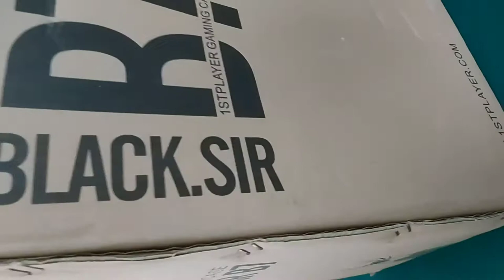1st Player Black.sir B7 Gaming Case Unboxing and Review| GAMING PC CASE | CASING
1st Player Black.sir B7 Gaming Case Unboxing and Review | B7 | B7 UNBOXING| GAMING PC CASE | CASING
1st Player Black.sir B7 Gaming Case Unboxing and Review
B7 UNBOXING
GAMING PC CASE

In this video, we're unboxing and reviewing the 1st Player Black.sir B7 Gaming Case!
In this video, we're unboxing and reviewing the 1st player black.sir B7 gaming case. This case is made to protect your gaming PC and make it look amazing. We'll take a look at the design, the quality, and the performance of this gaming case.

If you're looking for a gaming case that will make your PC look amazing and protect it from damage, the 1st player black.sir B7 gaming case is perfect for you! This case is made from high quality materials and it's designed to fit all types of gaming PCs. Check it out!
This is a great gaming case for anyone looking to buy a quality, affordable case. We'll walk you through the unboxing process, review the features of the case, and give you our verdict on the 1st Player Black.sir B7 Gaming Case.
 The Gaming Store channel is a jewel in our crown and hopes a great partner association with you in future.
Today on the channel we are unboxing the 1st player black.sir B7 gaming case. In this video we will be discussing the pros and cons of this case and give our opinion on it. If you are in the market for a new gaming case then be sure to check out this video. As always if you have any questions or comments be sure to let us know.
This video about = 1st Player Black.sir B7 Gaming Case Unboxing and Review | B7 | B7 UNBOXING| GAMING PC CASE | CASING
1st Player Black. sir B7 Gaming Casing Contact Please.

1st Player Black.sir B7 Gaming Case Unboxing and Review | B7 | B7 UNBOXING| GAMING PC CASE | CASING

 b7 unboxing and review

 b7 black

 1st player b7 unboxing

 1stplayer

 b7 casing review

 b7 case review

 1st player case

 корпус для пк

 corsair 5000t

 valorant mobile

 pubg mobile

 dkd4 white

 1stplayer dk 5.0

 dkd4 case

 dkd4 black

 best pc cases 2022

 amd

 best pc case 2022

 best gaming cases 2022
 intel

 ryzen

 halo infinite

 rtx 3050 god of war

 intel arc

 i5 12400f

 1st player case

 1stplayer dk 5.0

 dkd4 case

 dkd4 black

 1st player case

 rgb gaming caing price in pakistan

 dk d4 casing

 dkd4 review

 rja 500

 rja500

 pc casing price in pakistan

 pc build in pakistan

 b660

 i3 12100

 i3 12100f

 i5 12400f

 shivam arora

 corsair 5000t

 rx 6600

 halo infinite

 apex legends

 rafaqat kayani vlogs

 gaming pc pakistan

 1st bplayer b7 casing

 1st player dk 5.0 lite tkl

 1stplayer firerose f4 black

 sakoonsay official

 1st player gaming pc case

 1st player fk3

 mda profile

 1stplayer lang mk980

 1stplayer mechanical keyboard

 1st player gaming chair

 power supply murah

 spartan mods

 psu murah

 hyte y60

 meshlicious

 johnson plastics plus

 hyte y60 build

 lian li evo

 2022 pc case review

 thermaltake

 corsair 5000d

 aigo dr12 pro

 ionz kz10

 ionz kz10w

 argb

 airflow

 budget rgb fans

 aerocool

 kitguru

 1st player b7 black.sir review
13900k

 raptor lake

 i9 13900k

 ryzen 7000

 12900k vs 5950x

 h45

 z690 motherboard

 h55

 lga 1700 bracket

 ddr5

 buildzoid

 12600k

 washer mod

 igorslab

 jonsbo hx6200d low profile

 arctic liquid freezer ii

 arctic freezer i35

 rdna 3

 7950

 turin

 news

 ipc

 deepcool cg560

 leo waldock

 12900k warzone

 hardware unboxed

 i9 12th 12900k vs ryzen 9 5950x

 b560 motherboard

 z590 motherboard

 i9 12900k

 4060

 rdna 3 specs

 rx 7000

 ada lovelace

 xbox cloud clarity boost

 gpu prices

 lovelace release date

 technokrata

 какую видеокарту купить в 2022

 рынок видеокарт

 battlefield 2042 ray tracing

thegamrone

 3070 far cry 6

 i7 12700f

 3070 battlefield 2042

 geekawhat

 12600k vs 5800x

 intel i5-12600k vs 5600x

 tech team gb

 12400f i5 vs r5 5600x

 msi mag b660m mortar

 antec df800

 5600x vs 12400f

 raihan mustafiz

 kingston fury beast rgb

 asgard ddr5

 pcie overview

 rdna3

 3nm

 5800x3d

 dg2